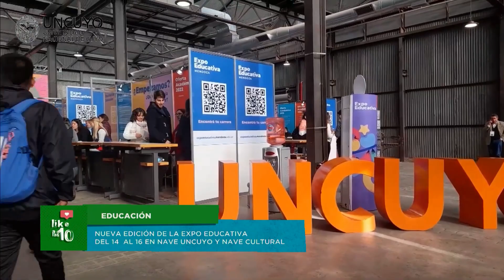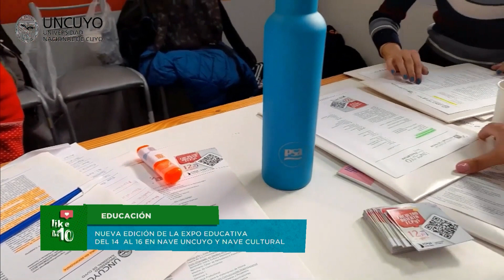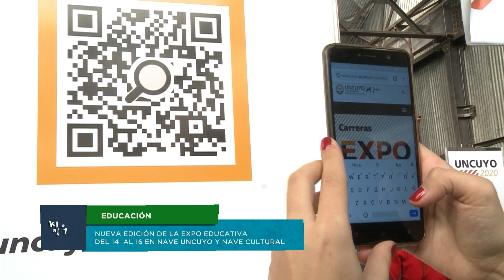Llega la Expo Educativa 2023, un lugar con todas las ofertas académicas y de oficios